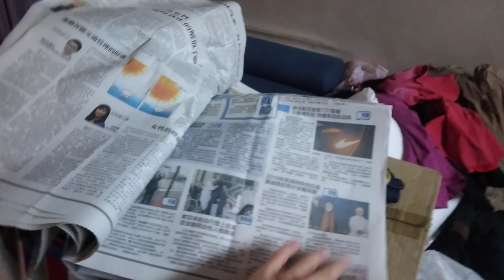MY LOGO QUIZ ABC Logos song no music